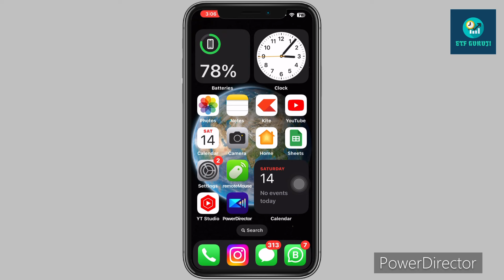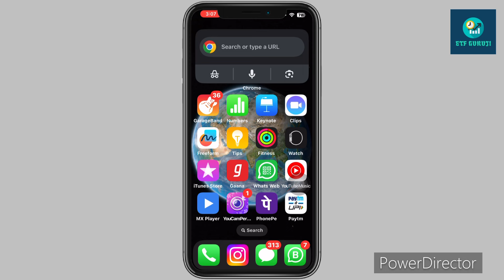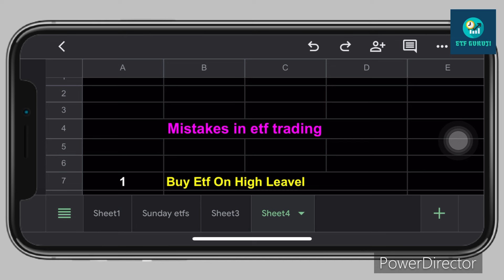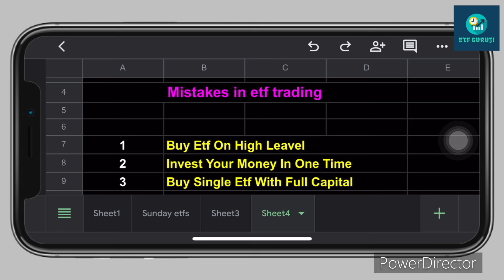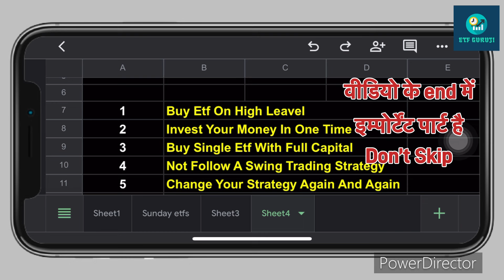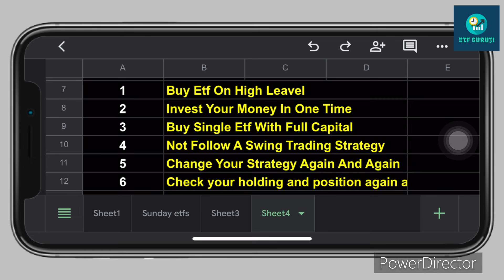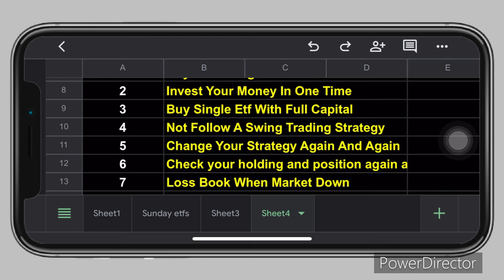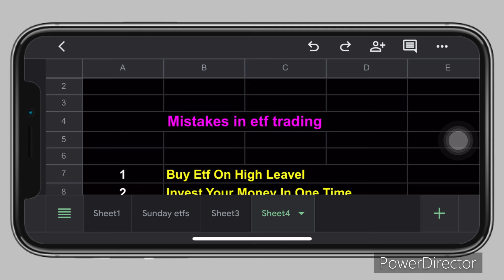Common Mistakes Of ETF Trader || यह गलती कभी मत करना वरना पछताओगे 🥺| मार्केट से पैसा नहीं बना पाओगे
Aaj ki is video me Common Mistakes Of ETF Trader | यह गलती कभी मत करना वरना बहुत पछताओगे🥺 मार्केट से कभी कमा नहीं पाओगे ? ke bare mein janege.

ETF Swing Trading Strategy My P&L May Month Profits 22% Cagr* || ईटीएफ की दुकान 1 / Etf ki dukan v1

3q0,000 ru Se Etf Swing Trading kaise kare 25%+ Cagr/ Best ETF Swing Trading Strategy 2024 ETF GURUJI

50,000 ru Se Etf Swing Trading kaise kare 24%+ Cagr/ Best ETF Swing Trading Strategy 2024 ETF GURUJI

60,000 ru Se Etf Swing Trading kaise kare 24%+ Cagr/ Best ETF Swing Trading Strategy 2024 ETF GURUJI